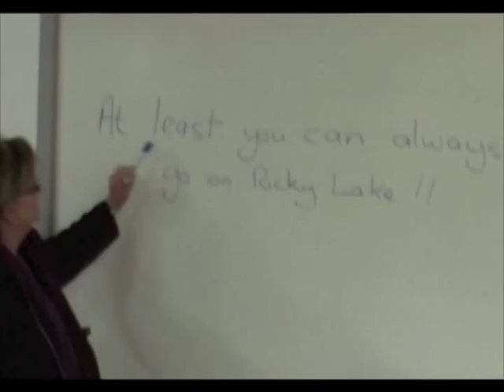St Bede's College: Solomon House video 2011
This is the video made for/by the boys in the house of Solomon for our graduation year of 2011.
This video does not reflect any views held by the school.